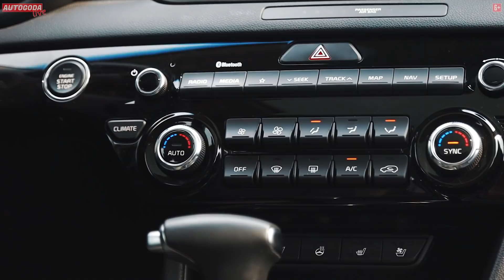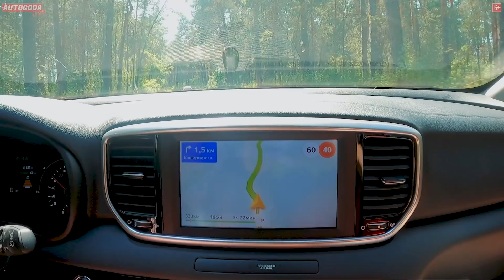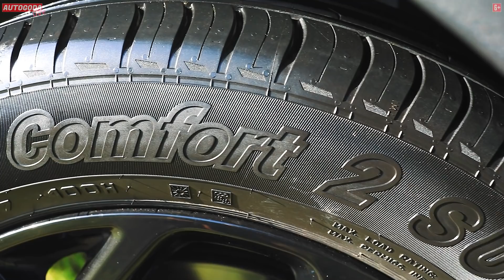Обзор Kia Sportage. Один из самых продаваемых кроссоверов.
Kia Sportage - один из самых продаваемых кроссоверов на рынке. За три минуты мы постараемся рассмотреть его со всех сторон максимально подробно. Удобная классическая панель управления, хорошая мультимедийная система, отличные материалы отделки салона, возможность расширения пространства делают автомобиль комфортным для поездок на любые расстояния. Надо отметить, что с каждым новым поколением Киа Спортэйдж резко меняет свою внешность. В Корее уже ждут появления пятого поколения и даже сейчас можно сказать, что он будет отличаться от предшественника.
Наш Kia Sportage мы обули в шины Cordiant. Кстати, сейчас идет отличная акция на покупку этих шин. Переходите по ссылке и узнайте подробности